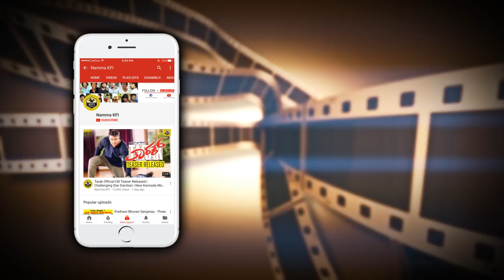Director H R Bhargava Revealed The Unknown Story Of Dr Rajkumar & Dwarakish | Amma I Love You Movie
Director H R Bhargava Revealed The Unknown Story Of Dr Rajkumar & Dwarakish Amma I Love You Kannada Movie Video.